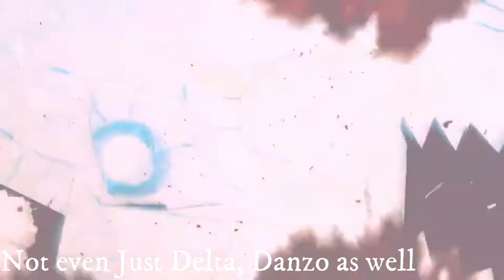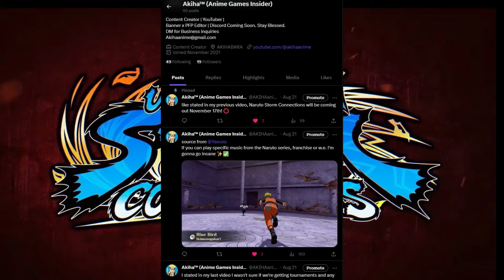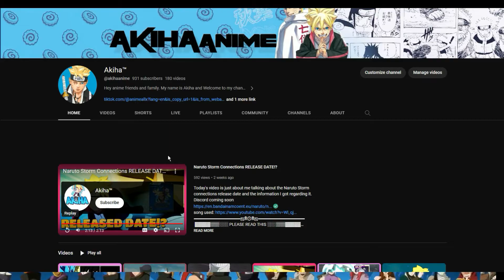Why This Might Be The Worst Storm...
In This Video I speak about why this might be the worst storm we have ever had
▬▬▬▬▬▬▬▬▬▬▬ஜ۩۞۩ஜ▬▬▬▬▬▬▬▬▬▬▬
 ▓▓▓▓▓▒▒▒░░░ PLEASE READ THIS ░░░▒▒▒▓▓▓▓▓
▬▬▬▬▬▬▬▬▬▬▬ஜ۩۞۩ஜ▬▬▬▬▬▬▬▬▬▬▬

PSN: AKIHAanime